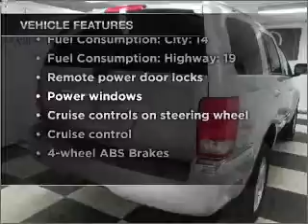2007 Chrysler Aspen - Bedford OH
Year: 2007
Make: Chrysler
Model: Aspen
Trim: Limited
Engine: 4.7 liter 8 cylinder 16 valve
Transmission: Automatic
Color: Bright Silver Metallic
Mileage: 15419
Address:
333 Broadway Ave